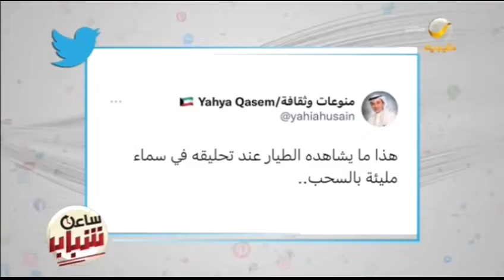مشهد ينفرد به الطيارون حينما يحلقون فوق سماء مليئة بالسحب